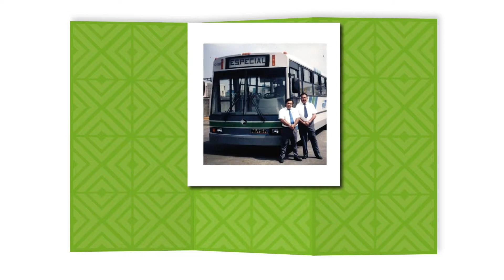¿Qué hace el área de mantenimiento de RTP?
Hoy, en HistoriasRTP, Isela Fragoso nos cuenta su grandiosa labor en el área de mantenimiento de MIRTP